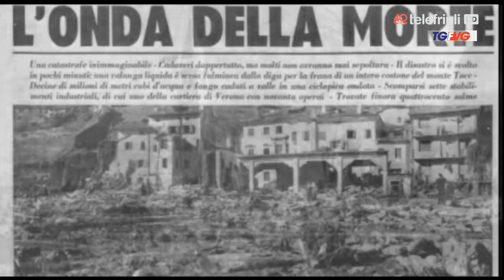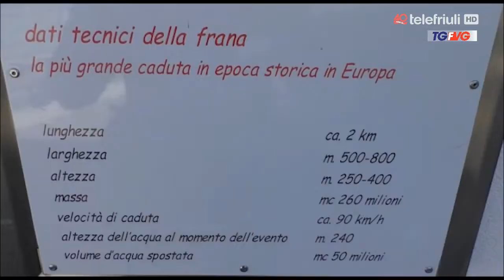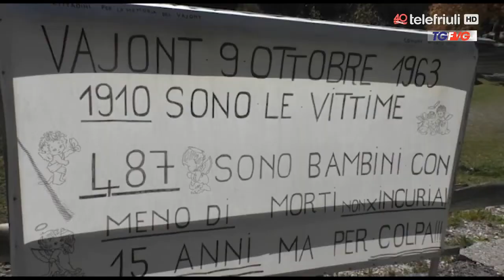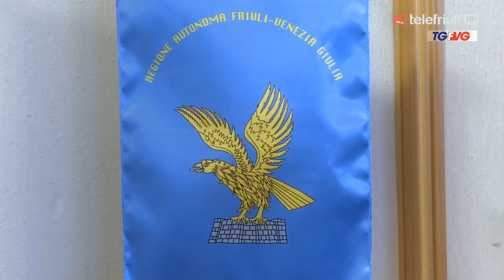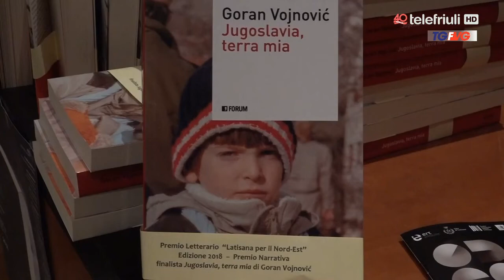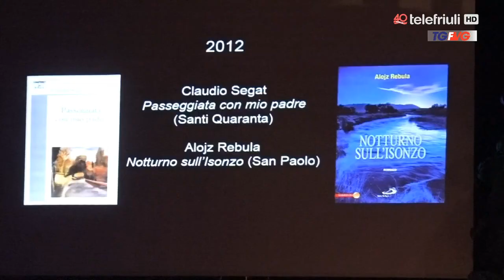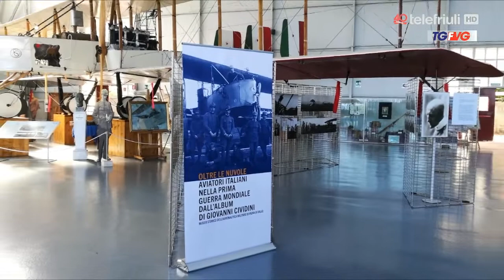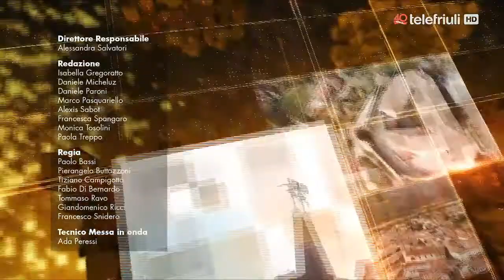Telegiornale ore 12.30 del 09 Ottobre 2018